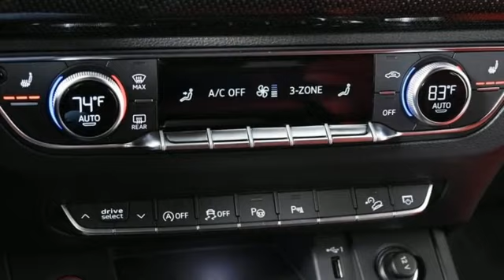New 2024 Audi SQ5 Atlanta Alpharetta, GA A24979 - SOLD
Year: 2024
Make: Audi
Model: SQ5
Trim: Prestige
Engine: 3.0L TFSI
Transmission: 8-Speed Automatic with Tiptronic
Color: White
Interior: RED
Stock #: A24979
VIN: WA1C4AFY8R2006712

Address:
5805 Peachtree Boulevard